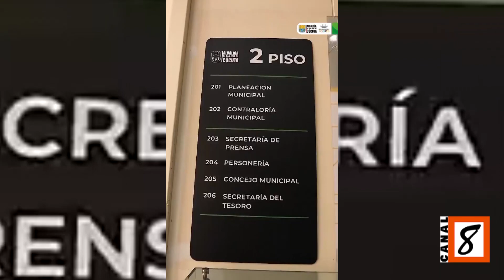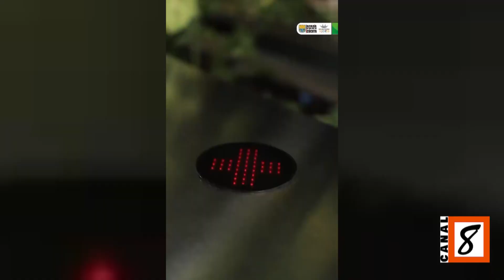Alcaldia de Cúcuta